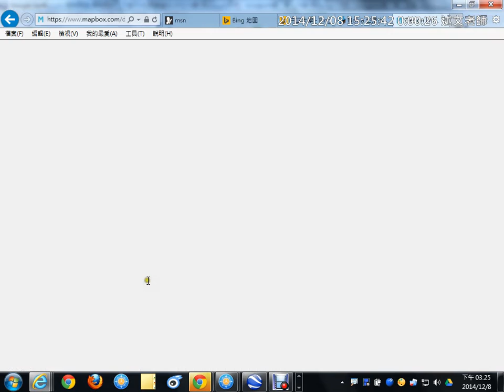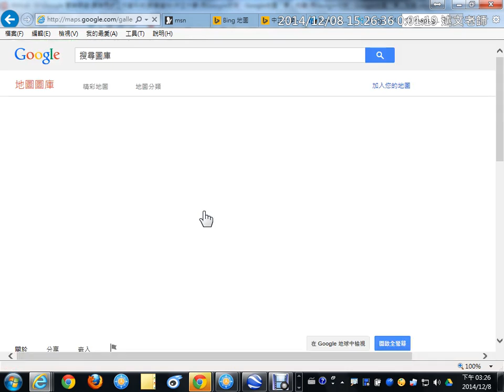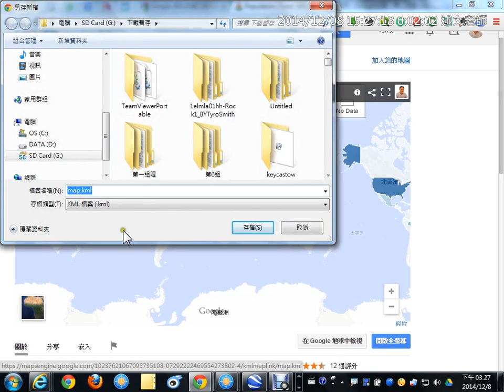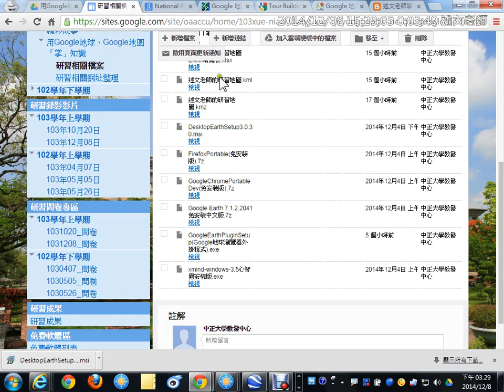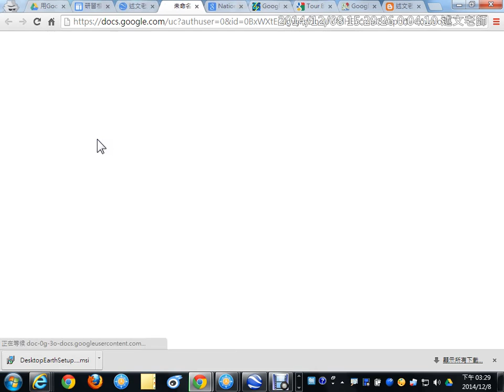13：地球圖層的使用與建立匯入KML地圖資料